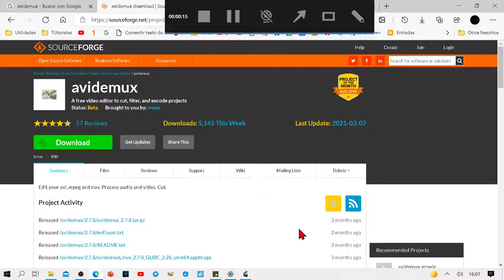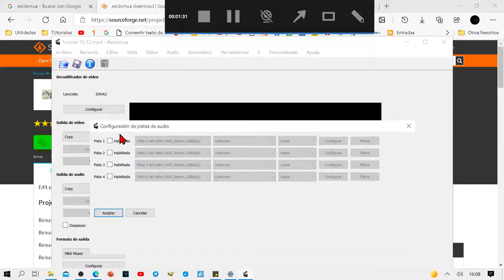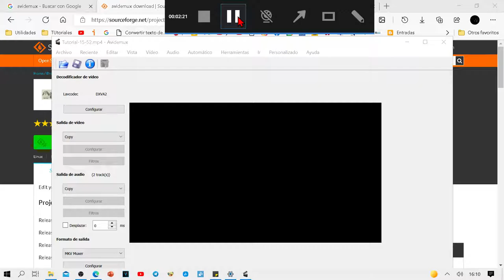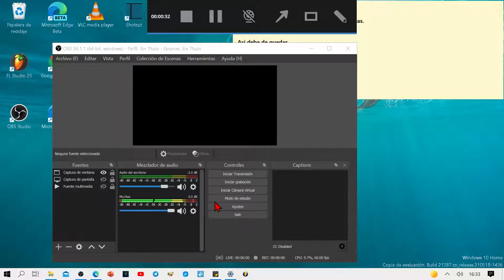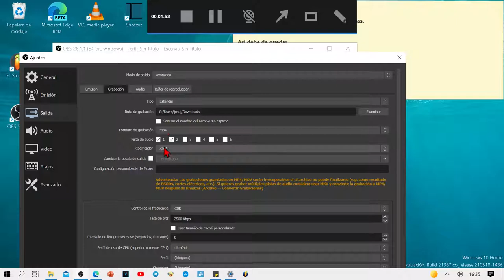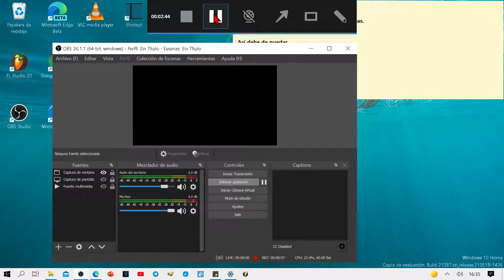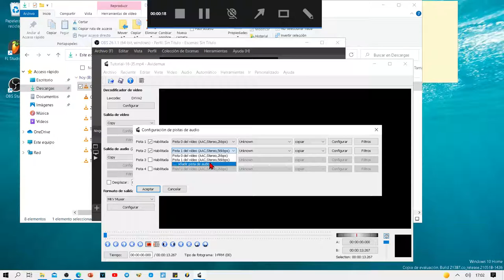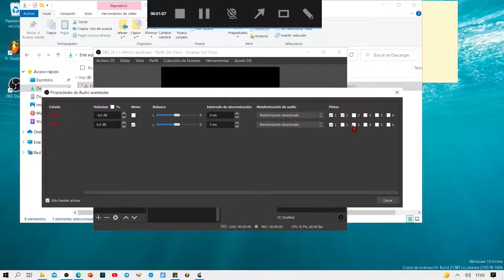Cómo separar el video del audio y cada fuente de audio por separado en OBS studio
Es muy recomendable grabar con OBS studio activando la separación de pistas, ya que, en el caso de alguna de ellas, se podrían modificar sin afectar a las otras. En el vídeo explico todas las variantes que nos ofrece OBS y enseño como complementarlo con Avidemux.